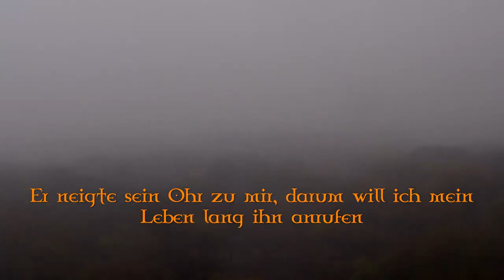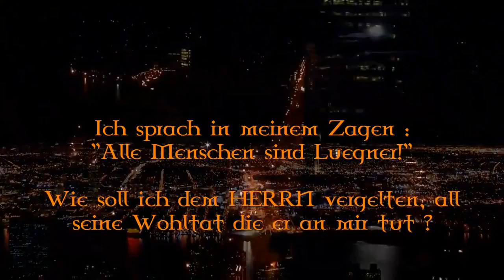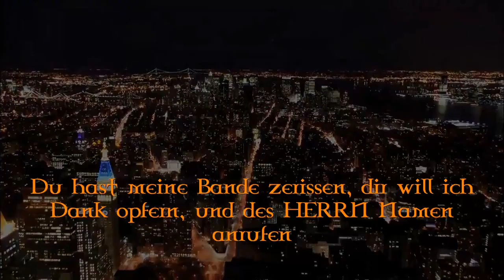Psalm 116 - Gott, Jesus und der Heilige Geist sind mit uns, den Gläubigen.